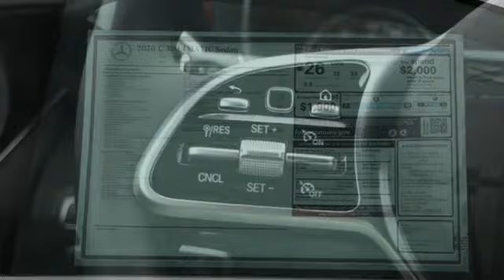New 2020 Mercedes-Benz C-Class Silver Spring MD Washington-DC, MD J00358 - SOLD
Year: 2020
Make: Mercedes-Benz
Model: C-Class
Trim: C 300
Engine: 2.0L I4 Turbocharged
Transmission: 9-Speed Automatic
Color: Black
Interior: Amg Black
Stock #: J00358
VIN: WDDWF8EB2LR544569

Address:
3301 Briggs Chaney Rd.